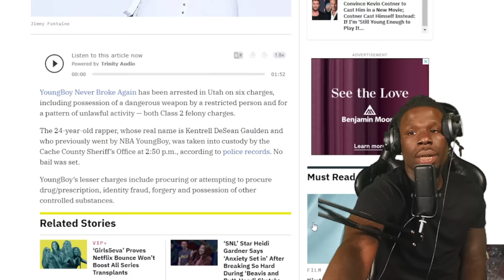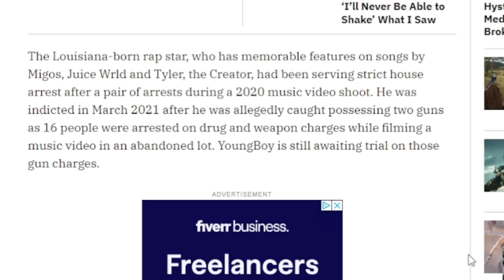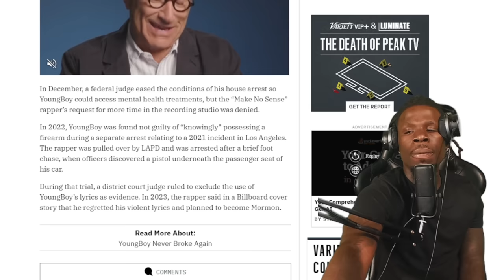NBA Youngboy Arrested In Utah With Pills 😳